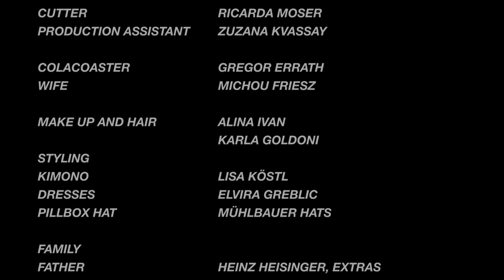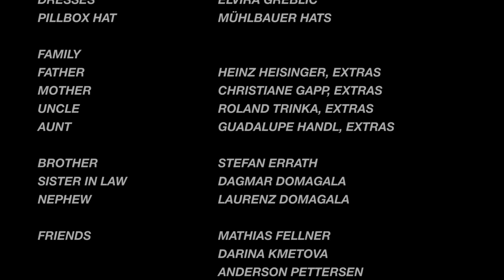Colacoaster - 'Todo' (Official Video)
Music video for Colacoaster track 'Todo' created by  Michael Dürr featuring Michou Friesz.
Shot on location in Austria,.

Director/DOP: Michael Dürr
Producer: Michael Dürr
Edit: Ricarda Moser
Production assistant: Zuzanna Kvassy
Make up and hair: Alina Ivan and Karla Goldoni

Styling:
Kimono: Lisa Köstl
Dresses: Elvira Greblic
Pillbox hat: Mühlbauer Hats
Mask: Mathias Fellner

Special thanks to Pater Thaddäus Schatkovsky, Pfarre Unterheiligenstadt, Maximilian Eisenköck, Villa Rezek, Hohe Warte Tennis, Nora Obergeschwandner

Music written, recorded and mixed by Colacoaster.
Mastered by Alphamastering